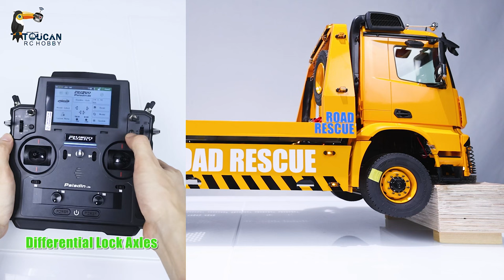The operation video of JDM-196 rc rescue truck THZH1560